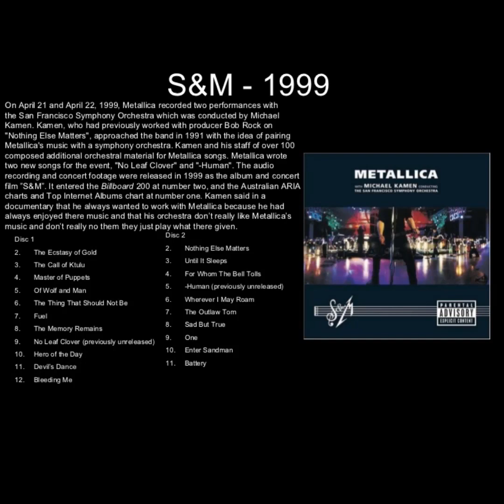CD2-08 - One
Artist   - Metallica
Album - S&M (Symphony and Metallica) (1999)
Track   - One